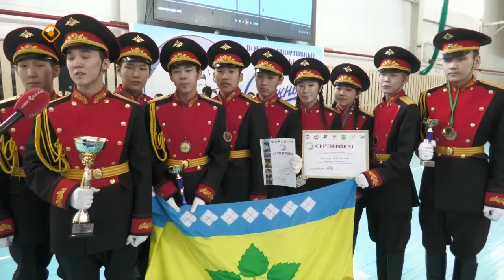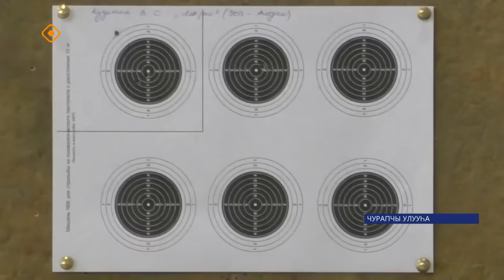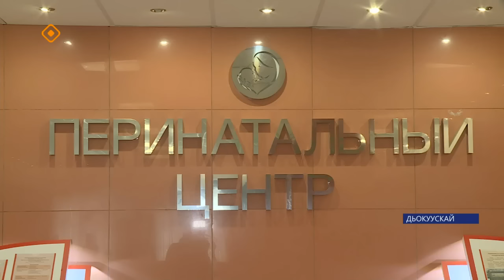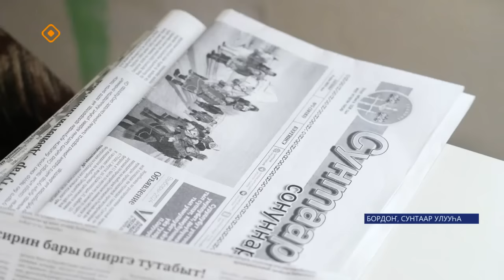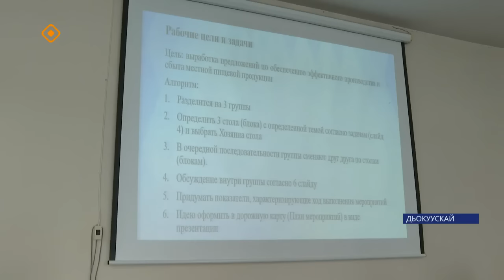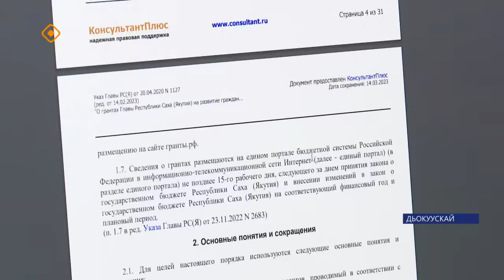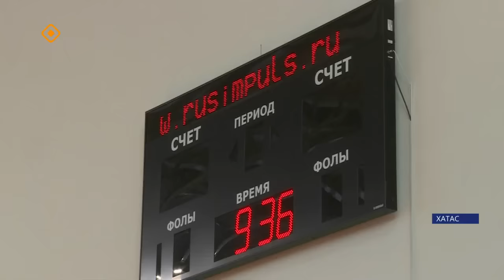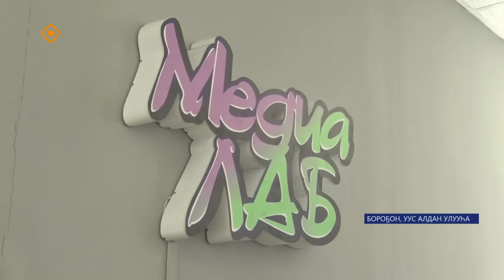Күнтэн күн. «Саха Сирэ» информационнай биэрии (30.03.24)